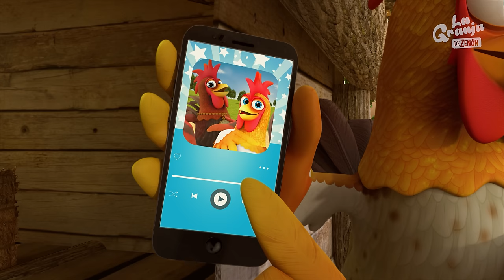El Gallo | La Granja de Zenón 6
Letra
El ga llo, el ga llo, el ga llo, el ga llo

El gallo, el gallo no para de cantar
El gallo, el gallo te quiere ver bailar
Antes que cante el gallo, te mueves sin parar

Mueve el coro co co, mueve el quiri qui qui

El gallo el gallo baila hasta el desmayo
El gallo el gallo no dejes de bailar (bailar!)
El gallo el gallo asi te parta un rayo
El gallo el gallo no dejes de bailar
El gallo el gallo se baila hasta tocayo
El gallo el gallo no dejes de cantar

Coro co co pa´aquí, Coro coco pá alla
Coro co co  pa´aquí, Coro co co atención!

Si tiene cresta, pico, pluma canta y te despierta
El gallo cocoro co
El gallo…a cantar!

El gallo…a bailar!

Coro co co, Quiri qui qui
Coro co como canta el gallo para ti

Coro co cuando canta el gallo eres feliz

El gallo el gallo así te parta un rayo

Co co ro coooooo!

(Tarrio, Carlos Roberto - Abramo, Laura Graciela - Arreglos: Vilas, Federico Agustín "Fede Vilas")
Panam y Circo